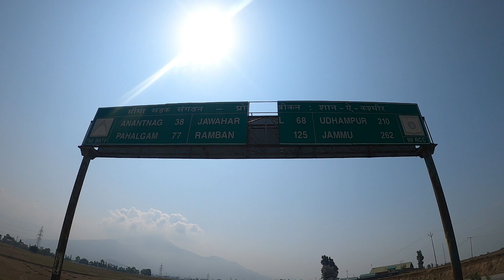Pahalgam Apple Valley | Srinagar To Pahalgam Road Trip By Scooty | Cheapest Hotel In Pahalgam #2022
Hey Guys, Welcome to PAHALGAM  Vlog #2

apple garden,kashmir
apple,kashmiri
apple,kashmir
,apple,jummu kashmir
Apple garden in Kashmir
Apple valley in Kashmir
Kashmir Apple garden
Apple valley
Kashmir Apple garden 🪴